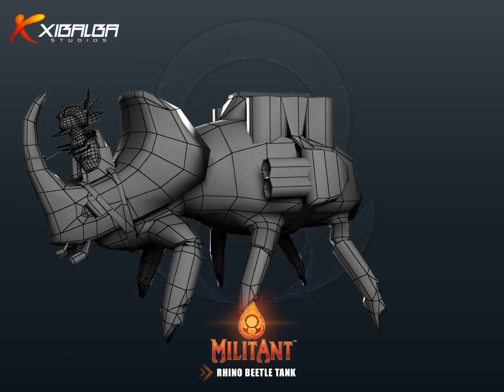Rhino Beetle Tanks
Rhino Beetle Tanks, controlled by the termites, they are tanks that protect the enemy soldiers. With high destructive damage and high armor, their mobility is sacrificed.